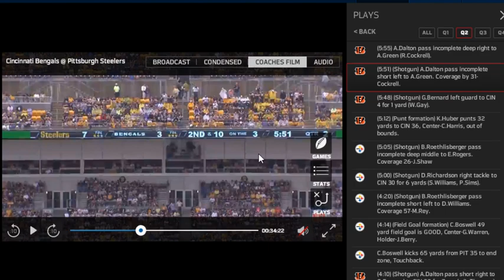How The Steelers Shut Down A.J. Green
Examining five plays to illustrate how the Steelers held Green to two grabs for 38 yards.